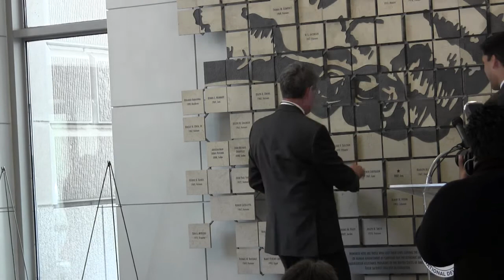Foreign Affairs Day USAID Plaque Ceremony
Ceremony held at the U.S. Agency for International Development located at the Ronald Reagan Building in Washington, D.C. on May 3, 2013